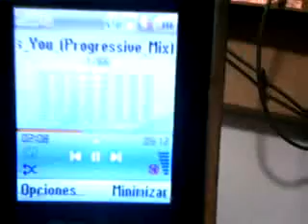prueba tcm 100w RMS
Prueba  del  sistema  de potencia  TCM 100w  con  transistores  complementarios  npn    pnp    monofonic  power  amplifier